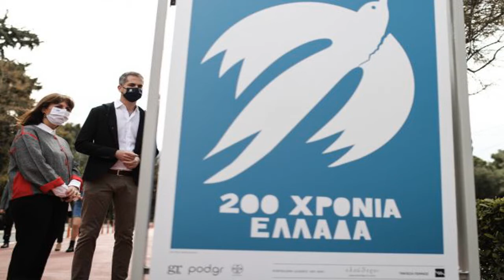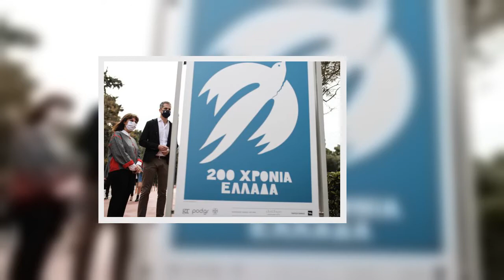Δ. Αθηναίων : Υπαίθρια έκθεση με έργα για την Ελληνική Επανάσταση